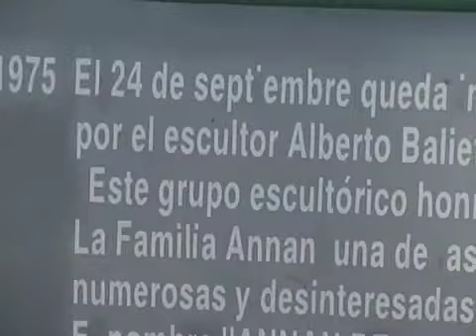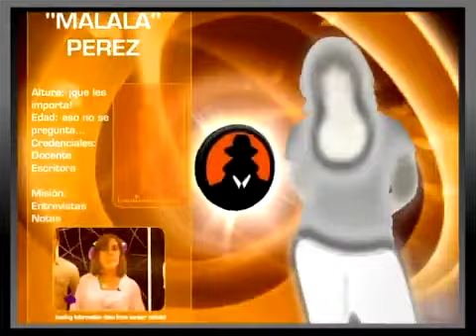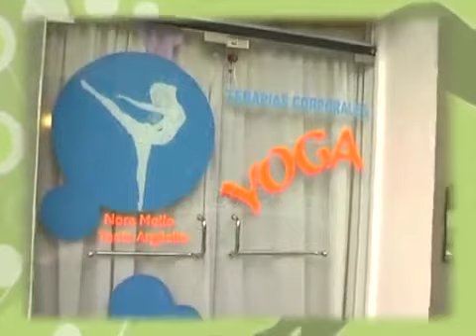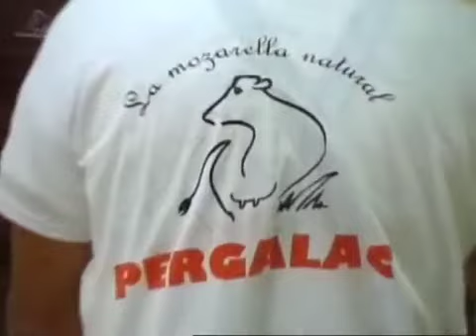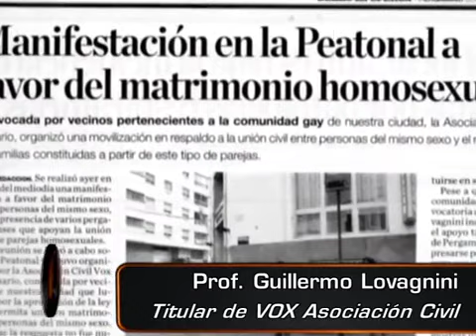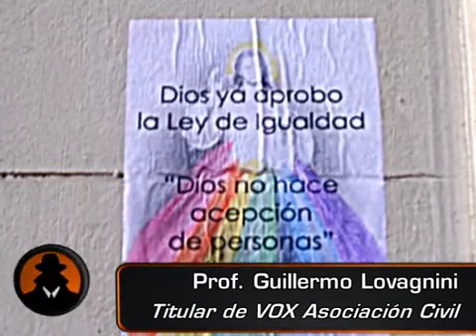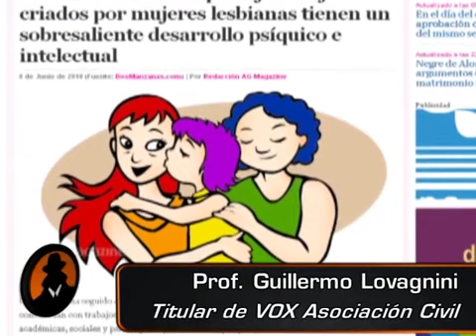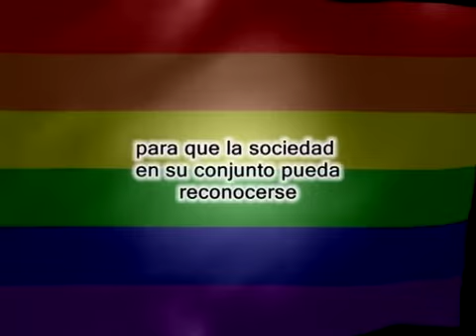Matrimonio Igualitario 2010. El conflicto: Ciudadanía vs. religión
Programa "Contratapa"  Nº 38 - Año 2010 - Temporada 2
Pergamino. Buenos Aires. Argentina.